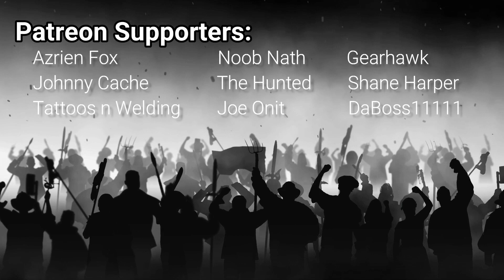SECURING THE NORTH! Medieval II Hotseat Campaign - Norway (PART 4)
Hey everyone! Welcome to my new Patreons Hotseat Campaign! It is set on the Teutonic expansion and has 8 great players. Same rules as the other hotseats apply. I do hope you enjoy!